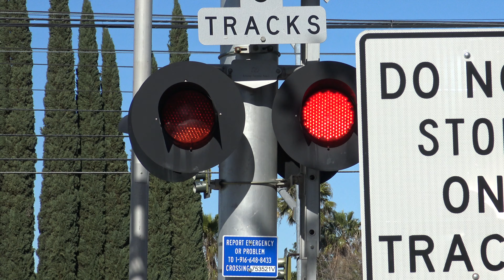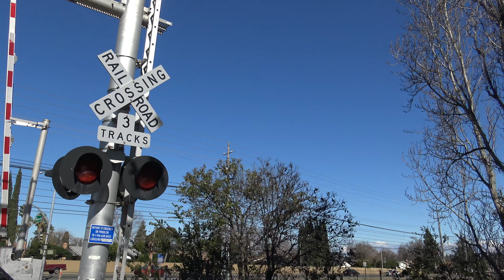UP 1495 LRR93 Lodi Local, Mayhew Rd. Railroad Crossing, Sacramento CA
[Filmed February 6, 2019] Union Pacific Railroad Lodi Local freight train on the UPRR Placerville Branch line in the La Riviera area Sacramento California passing through the Mayhew Road Railroad Crossing headed back for the main line and P&G Polk Yard. The nearest signal to me has a dead GS Type 2 E-Bell also.

UP 1495 GP40M-2
UP 1488 GP40-2

Crossing Info:
Location: Mayhew Road and Folsom Boulevard La Riviera, Sacramento, California
Horn Setting: Quiet Zone (Exept For Freight Train)
Crossing Owner/Maintainer: Sacramento Regional Transit
Bell Sequence: Ring Till Gates Rise

-- Safetran Cantilever Signal
Bell: Dead General Signals Type 2 Electronic Bell
Lights: Four pairs of 12x24 inch Safetran Fading LEDs
Light Heads: Safetran
Junction Boxes: Safetran
Brackets: Safetran
Gate Lights: Alstom-Aurora LEDs (NEG Edition)
Counterweight Arms: Safetran
Mechanism: Safetran
Base: Modern Industries

Lights: One pair of 12x24 inch Safetran Fading LEDs
Light Heads: Modern Industries
Junction Box: Modern Industries
Brackets: Modern Industries
Counterweight Arms: Safetran
Mechanism: Safetran
Base: Modern Industries

Bell: General Signals Type 2 Electronic Bell
Lights: Four pairs of 12x24 inch Safetran Fading LEDs Lights
Light Heads: Safetran
Junction Boxes: Safetran
Brackets: Safetran
Counterweight Arm: Safetran
Mechanism: Safetran
Base: Safetran

- Median Signal
Lights: Two pairs of 12x24 inch Safetran Fading LEDs Lights
Light Heads: Safetran
Junction Box: Safetran
Brackets: Safetran
Gate Lights: WCH LEDs
Counterweight Arm: Safetran
Mechanism: Safetran
Base: Safetran